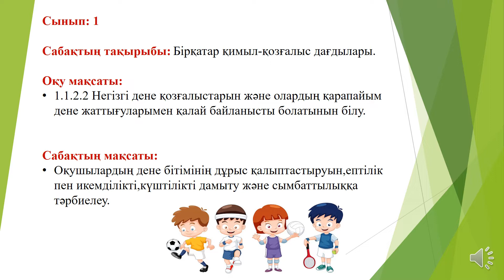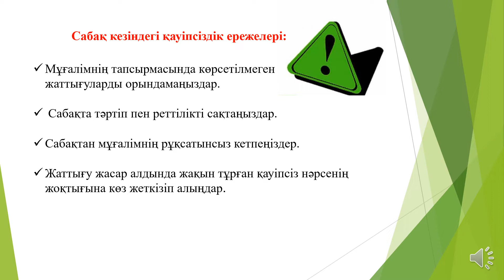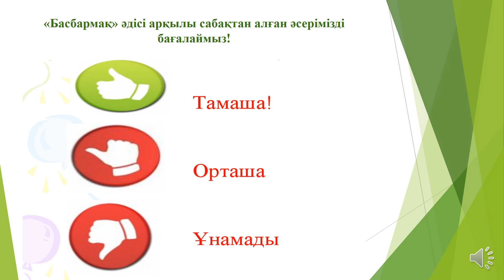Дене шынықтыру 1 тоқсан 17 сабақ